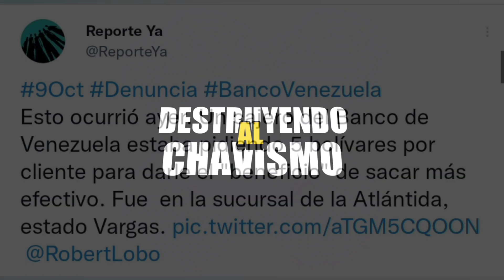CLIENTE DEL BANCO DE VENEZUELA DENUNCIÓ EXIGENCIA DE PAGO EN EFECTIVO A CAJERO PARA PODER SACAR BS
En este video te contamos lo que sucedió en la sucursal del Banco de Venezuela en la Avenida Atlántida, de La Guaira. Un cajero le pidió 5 bolívares extra a una clienta, si quería retirar 100 en efectivo.